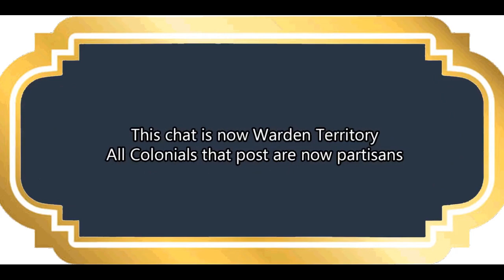The FOXHOLE Partisan Experience 2.0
lucky shots that i got and recorded